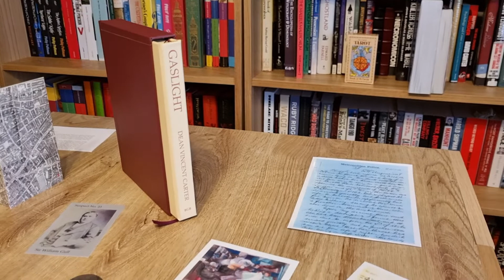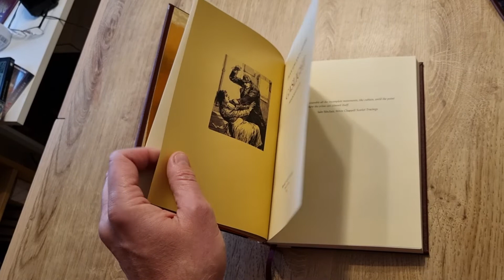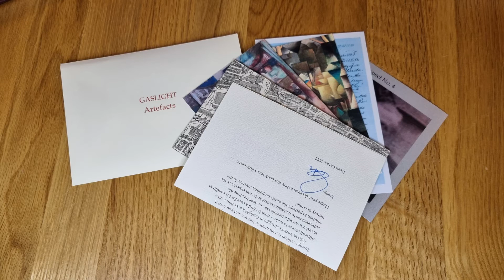Gaslight by Dean Vincent Carter - Manuscript Edition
A surprise for the channel (aside from this being the first video in a long time) - one of my own books! Written over several years, and printed and bound over the space of half a year, this is Gaslight - Manuscript Edition. A limited, lettered, signed hardback that was an absolute labour of love. So pleased with the results. Sadly, they've all gone!